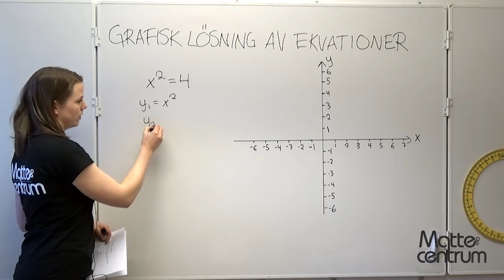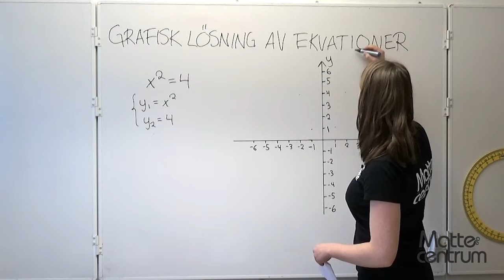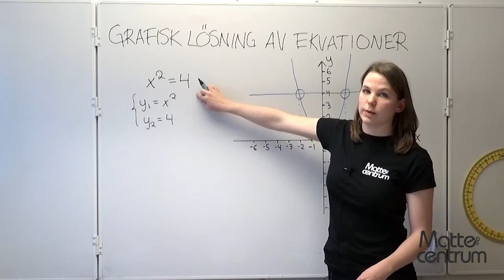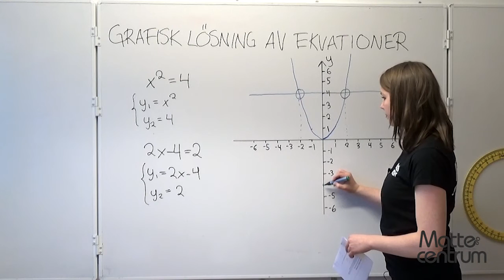Funktioner: Grafisk lösning av ekvationer - Matematik 1